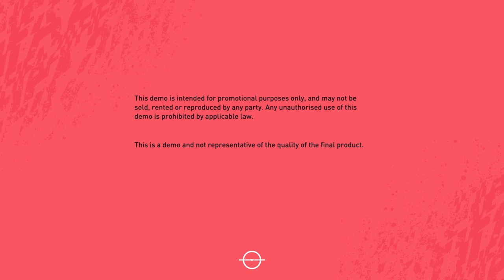Xbox One FIFA 20 The big game for there team it going down and also a epic game of football